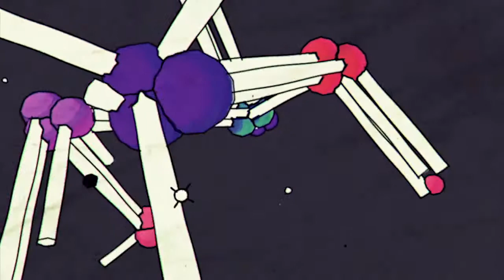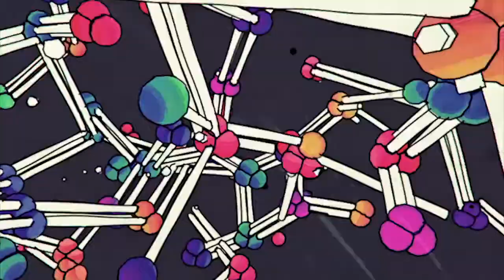Superorder - Monomyth // Master of Two Worlds // Crossing the Return Threshold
Visualization video for chapters VI, VII, and VIII of Superorder's Ten Cities: Chapters V - IX